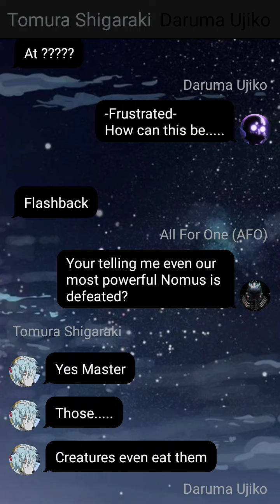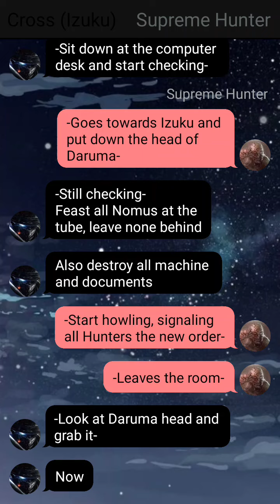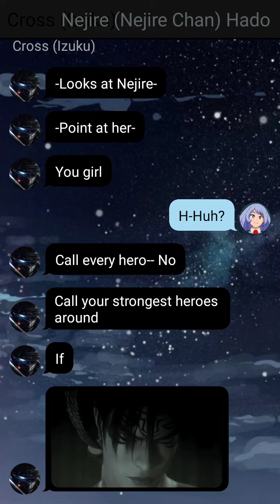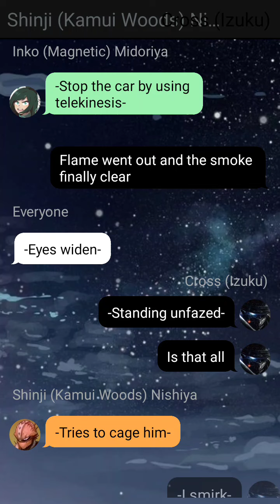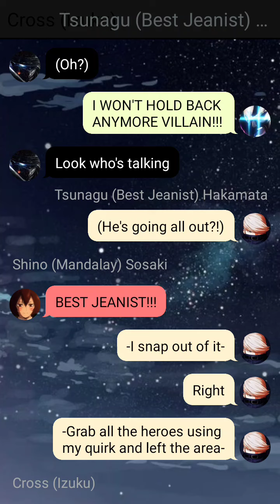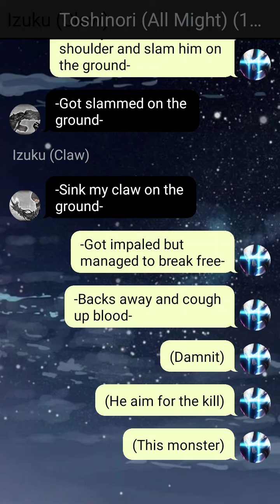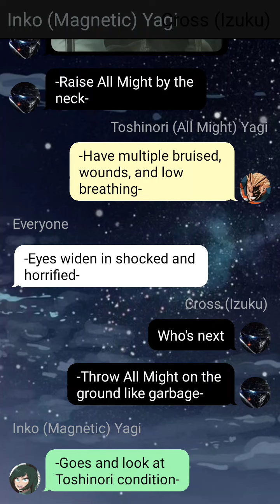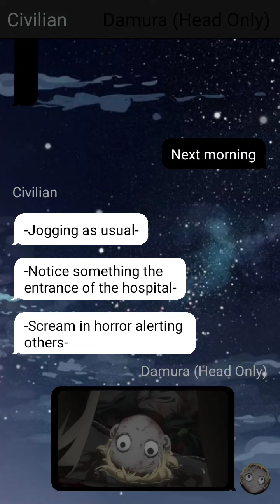Human Weapon /Prototype/ (Izuku x ???) / Part 4/??? / MHA Texting Story